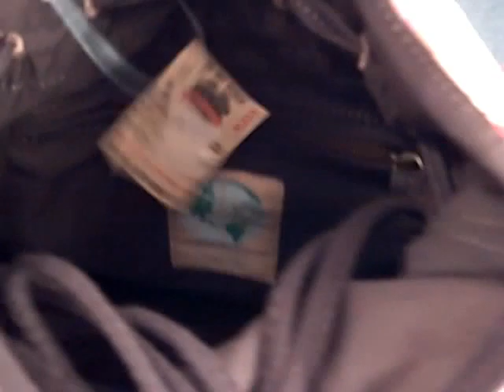Lucky Brand Sari Print Hobo Bag Purse Patchwork at Dream Adventures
View this 100% authentic designer handbag, and more from other brands in our eBay Store!